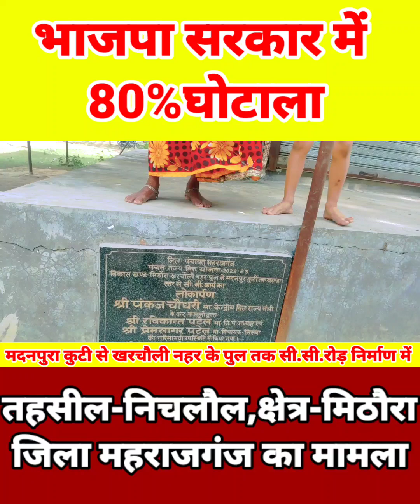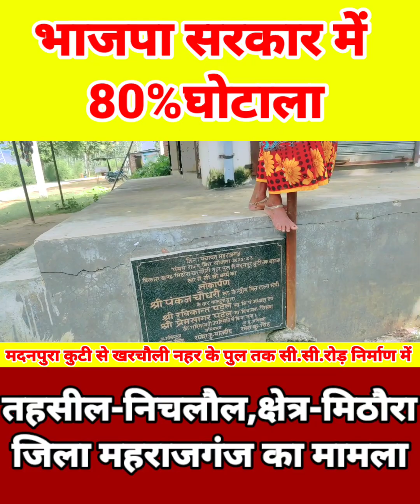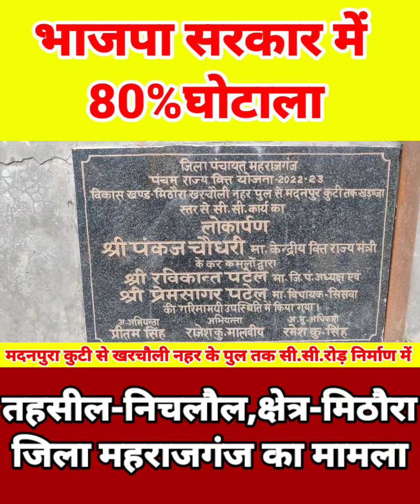80%भ्रष्टाचार का खेल समझिए BJP सरकार मोदी और योगी जी के राज में महाघोटाला मची है लूट |SURAJ NEWS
80%भ्रष्टाचार का खेल समझिए BJP सरकार मोदी और योगी जी के राज में महाघोटाला मची है लूट

मदनपुरा कुटी से खरचौली नहर के पूल तक जाना वाला मुख्य मार्ग में सी.सी.रोड़ निर्माण में 80%लगभग भ्रष्टाचार सामने आया है। सड़क बदहाल है नेता मालामाल हैं।
तहसील निचलौल, क्षेत्र - मिठौरा,जिला-महराजगंज उ.प्र.
 |SURAJ NEWS|